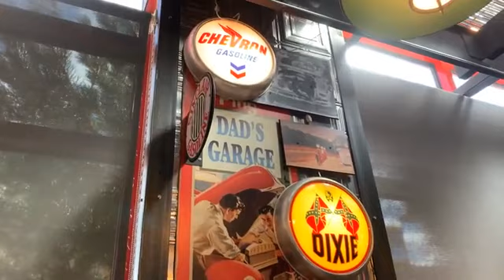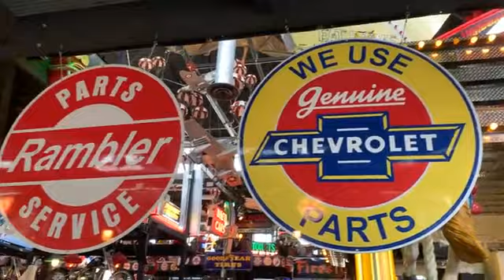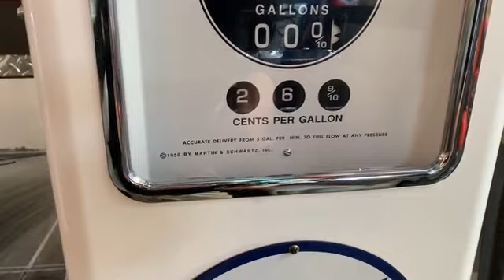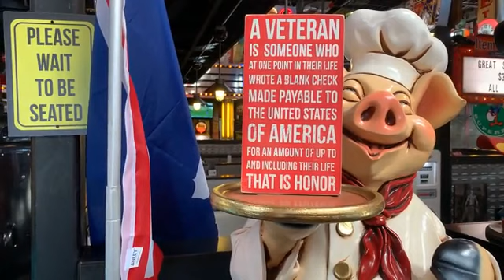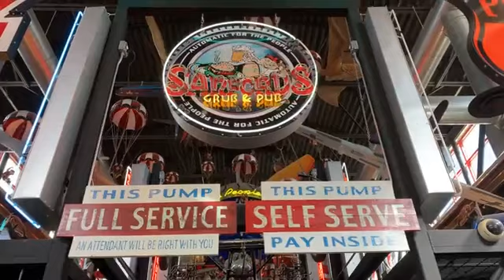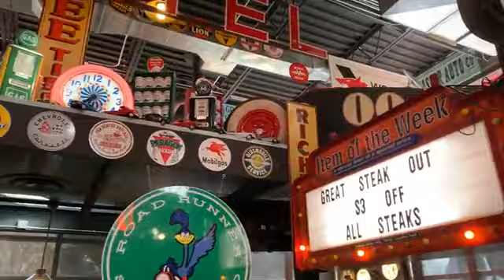Dave MacKenzie Canadian Trucking Magazine Sanford's Grub & Pub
Celebrity Publisher Dave MacKenzie Canadian Trucking Magazine FoodReview Sanfords Casper Dave your Host CANADIAN TRUCKING MAGAZINE stopped and got Great Video for you of Sanford's Grub & Pub ,, Check this out @FoodReviews Sanford's Grub and Pub @Sanfords